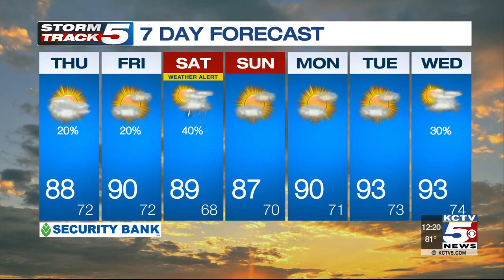FORECAST: Temps in middle to upper 70s through midnight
The evening air will have a slightly cooler and less humid feel as fair skies remain in place overhead and a gentle breeze drifts across our area at less than 10 mph. There's no need to dig out a jacket or long sleeves with temperatures in the middle to upper 70s through midnight.